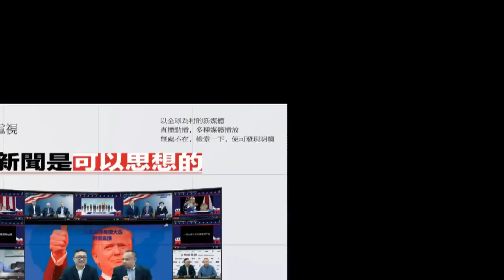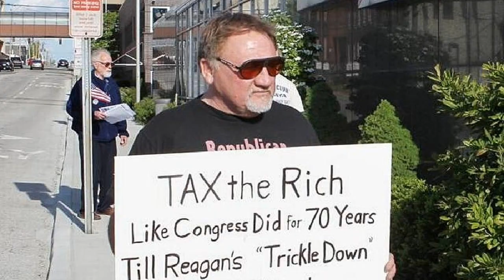直播：槍擊案到彈劾，美國什麼人要趕川普下台？（《西方觀察》第2期，修訂版）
2017年6月21日《西方觀察》節目

時間：紐約時間2017年6月21日下午3點（北京時間6月22日凌晨3點）

參與人：張洵，朱樂平，符江秀，龔小夏